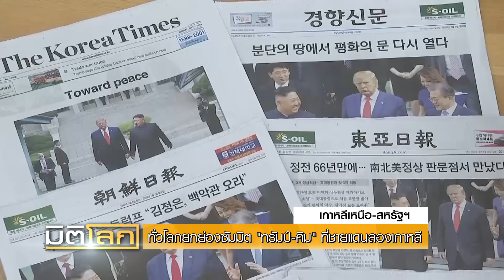ทั่วโลกยกย่องซัมมิต "ทรัมป์-คิม" ที่ชายแดนสองเกาหลี